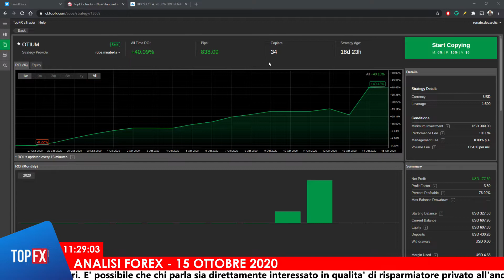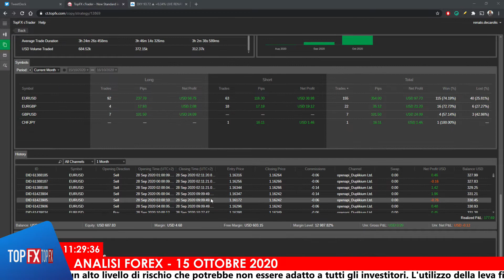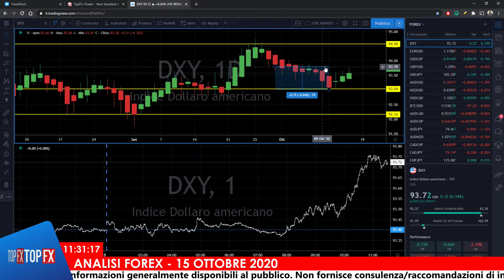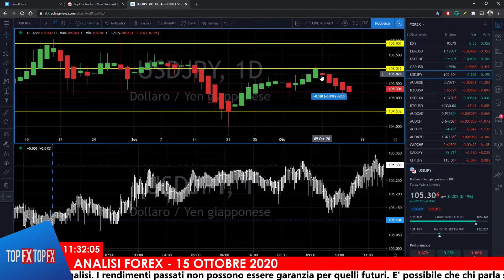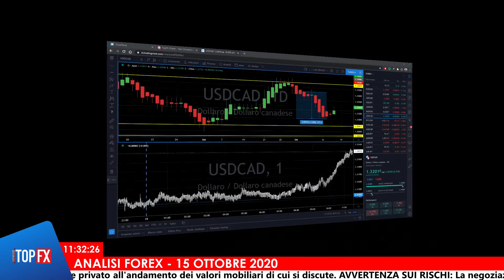Il dollaro aveva già mandato dei segnali a Wall Street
Unisciti al gruppo su Telegram in cui si parla di copy trading